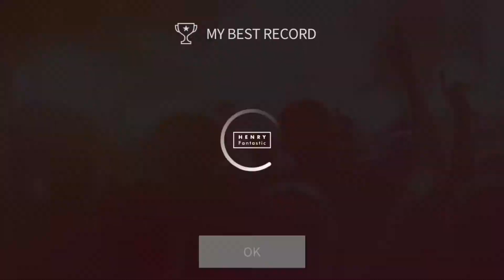Superstar SMTown - TAEMIN - Heart Stop (Hard)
Superstar SMTown
Song : Heart Stop (New Added : 22/11/2017)
Artist : Taemin
Difficulty : Hard